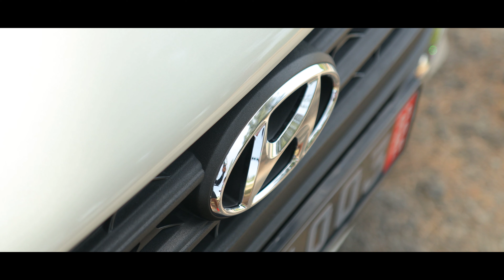ANONYMOUS VOL. 2 l 4K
Segundo video  para este club, fue un día de grabación muy divertido, aun faltan integrantes asi que puede haber una tercera parte.

Soundtrack:
DEMONS: FATE